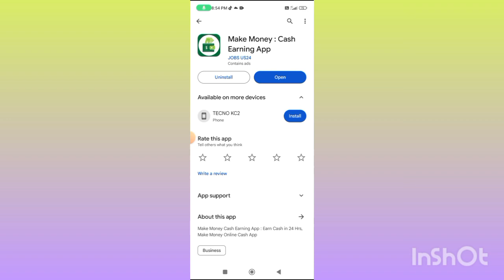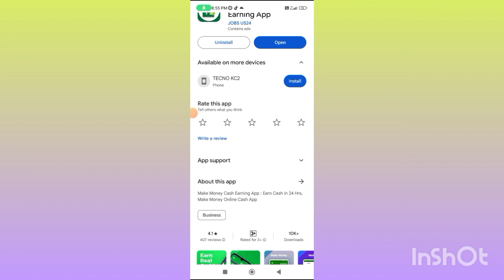Cash Earning App Full review | Cash Earning App payment Proof | Cash Earning App Real or Fake